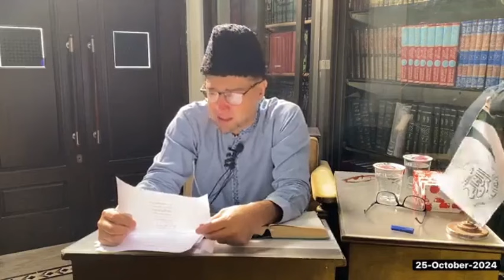YAHYA SINWAR ki shahadat men ummat ke lye sabaq aur unki wasiat!! | Brother kashif ali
Markaz Al Deen Ul Khalis | مرکز الدین الخالص
306-D People's Colony # 1, Near Khizra Morr, Satyana Road, Faisalabad

  / brother.kashif.ali